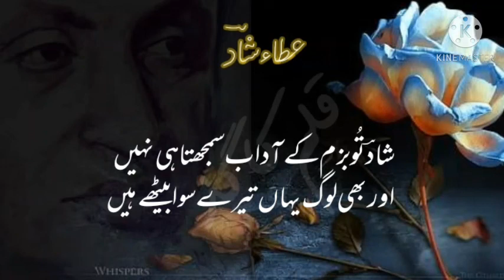ATTA SHAD, best poet, urdu poetry, qalam kaghaz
Atta Shad urdu poetry best poet urdu shairy urdu Aqwal e Zareen and more philosophers thoughts you can watch here on my channel Qalam Kaghaz. Allama Iqbal thoughts, BUQRAAT THOUGHTS, suqraat thoughts, sahadat Hussain minto thoughs, wasif Ali wasif, bil Gates thoughts, shaikh Saadi thoughs, and more philosopher thoughts and quotes all in urdu more Aqwal e Zareen islamic philosophy Hindi philosophy urdu shairy urdu poetry urdu kahaniya or stories you can watch on my channel Qalam kaghaz